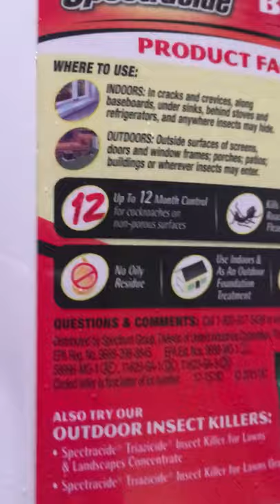PlantShame, help! Which three options should I use with my mealybugs? Part 2 of 2, 12/11/2019